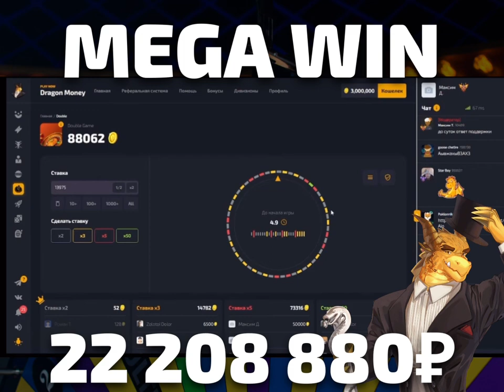🔥 Занос на 22,208,880₽ в DragonMoney!💰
🔥Впечатляющие заносы на DragonMoney продолжаются!💰

Игрок Максим Д. выиграл удивительные 22,208,880₽ на живой игре Dream Catcher от Evolution Gaming на нашей игровой платформе! Эти моменты сделали его день незабываемым💰💫

И конечно же, деньги уже выведены и находятся у Максима Д. на счете! Как он это сделал? Ответ — в видео, которое мы приготовили для вас. Смотрите и наслаждайтесь моментами победы! 🎥💥

На DragonMoney каждый момент может превратиться в незабываемое приключение. Присоединяйтесь и проверьте свою удачу уже сегодня! 🍀

Получи бездеп 50 монет в казино DragonMoney за регистрацию

Еще больше бонусов в телеграмме @forumcasinomy